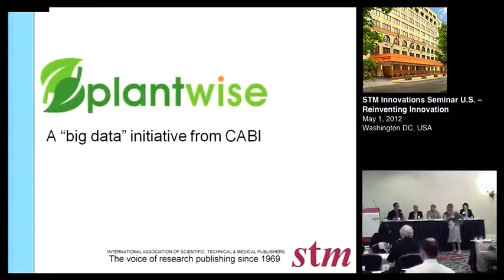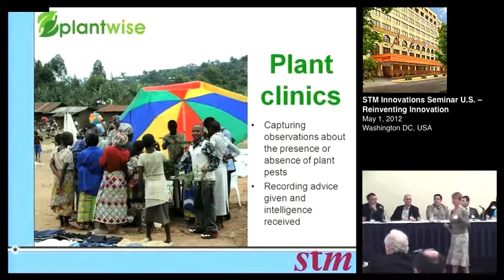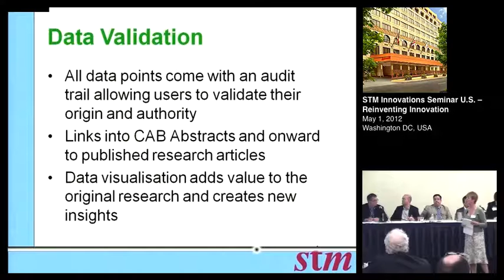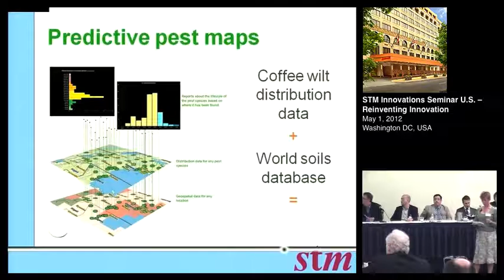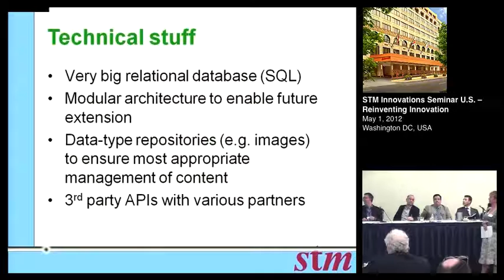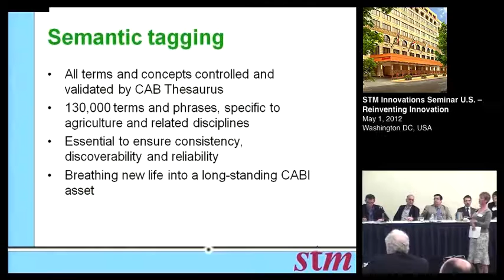A big data initiative from CABI